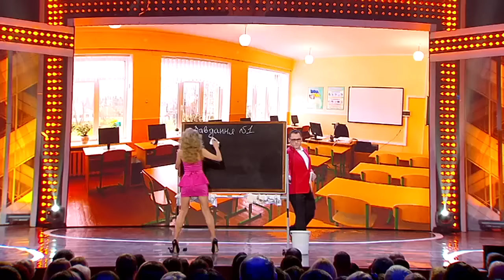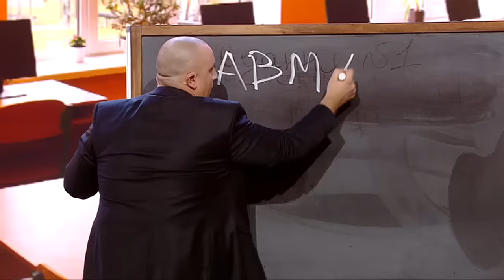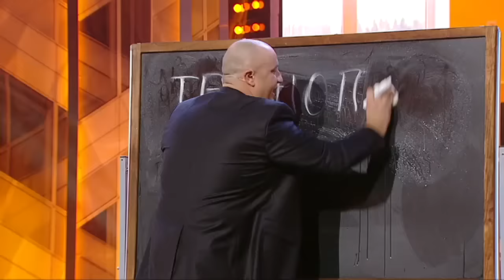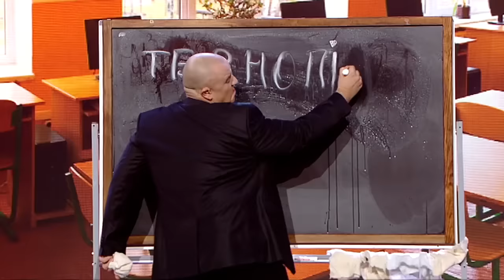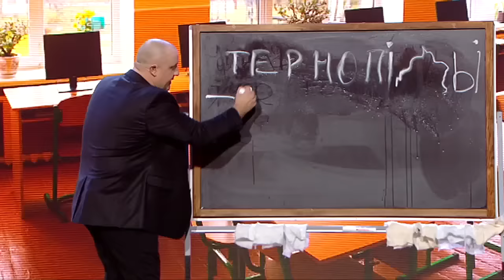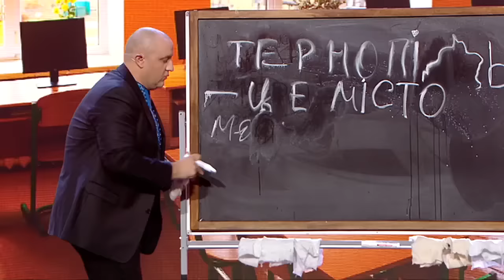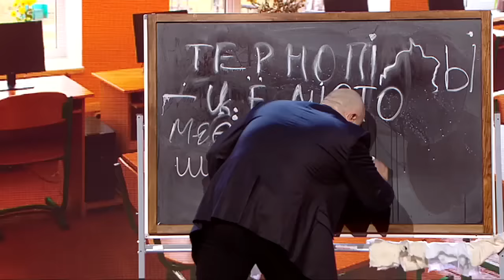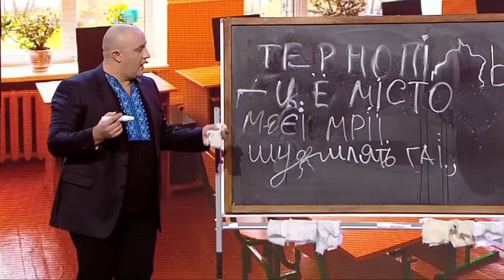Украинский язык для чиновников | Дизель Шоу